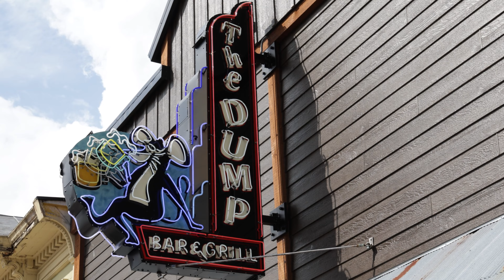You Always Win At The Dump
On this episode of America’s Best Restaurants, we’re stopping by The Dump Bar & Grill in Cambria, Wisconsin!

Welcome to The Dump... Home of the Award Winning Dump Burgers! American pub filled with amazing food and an even better atmosphere!

Learn more about The Dump Bar & Grill on the America’s Best Restaurants website by clicking

We’re traveling the country coast to coast visiting restaurants near you that you need to eat at on a weekly basis. There’s no doubt that The Dump Bar & Grill fits the bill!

Other America’s Best Restaurants you need to check out:
Era Pancakes & Cafe